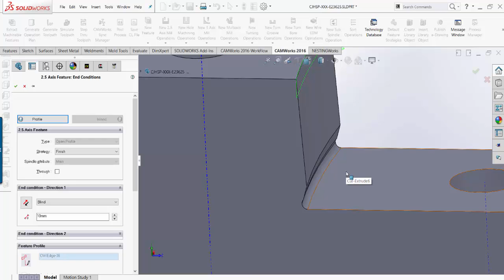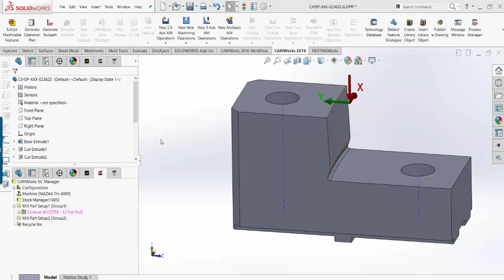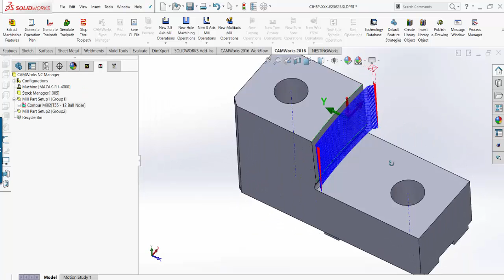Camworks for Solidworks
Camworks 2axis Taper machining, Camworks is the first and Still the best cam software for Solidworks